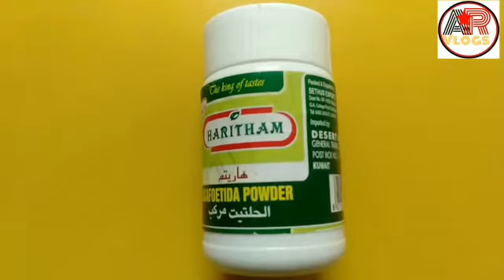നാരങ്ങയുടെ തോടുപയോഗിച്ചു ടേസ്റ്റിയായ അച്ചാർ ഉണ്ടാക്കിയാലോ./how to make lemon peel pickle. AR vlogs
Ingredients
Lemon.    7
Green chilly.   2 pieces
Oil.        1table spoon
Mustard seed.   1tea spoon
Chilly powder.     3 table spoon
Fenugreek power.    1/2 tea spoon
Turmeric powder.   1/4 tea spoon
Kayapodi.     1 tea spoon
Vinegar.   3table spoon
Salt
Curry leaves.